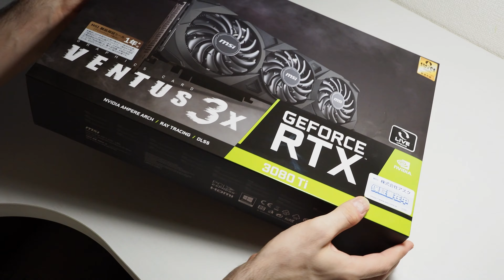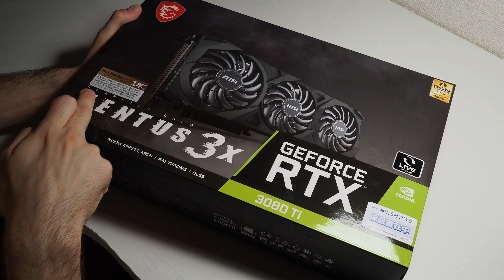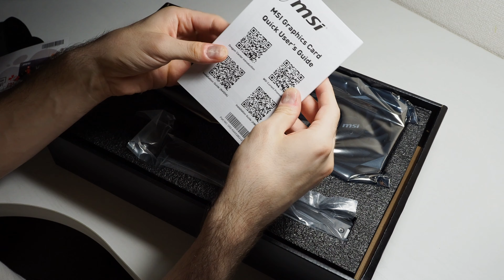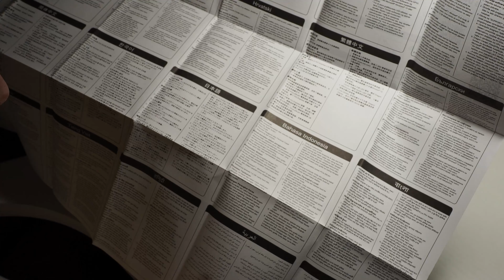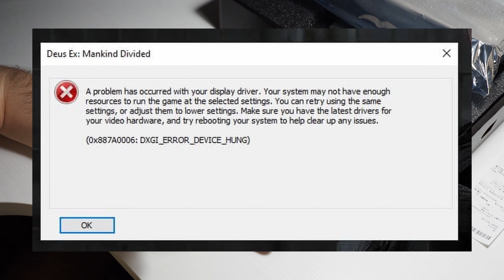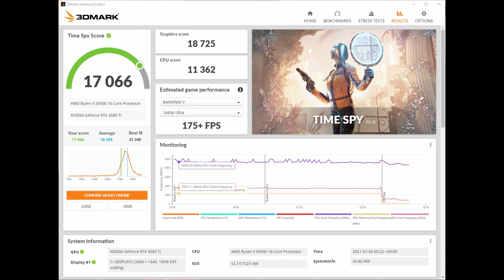JACING Tech Tips 19: проапгрейдил видеокарту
В этом видео я анбоксю свежекупленную видеокарту MSI GeForce RTX 3080 Ti Ventus 3X 12G, рассуждаю о ценах на видеокарты, об опыте использования глупости под названием SLI и в конце привожу сравнительные цифры производительности.
Как всегда, если у вас есть какие-то вопросы - сначала посмотрите первый эпизод (имею ввиду, его самое начало). Там всё до сих пор правда за исключением того, что комментарии всё-таки починились и теперь я могу их делать.